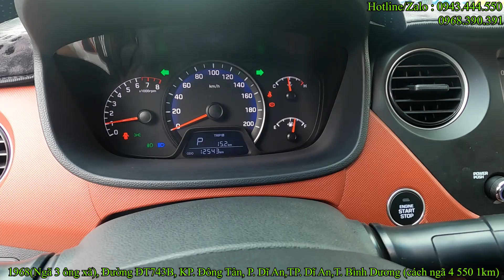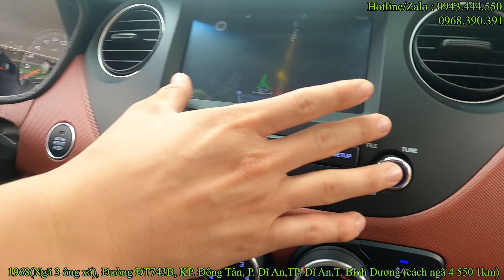( xe đã bán)👉 SIÊU LƯỚT 10.000KM! I10 SEDAN 2019 TỰ ĐỘNG, QUÁ MỚI VÀ KO LỖI NHỎ/ 0968.390.391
🏷 ngã 3 ông xã, đường đt743b, kp.đông tân, p.dĩ an, bình dương ( cách ngã 4 550 1km)
🤳🤳 Hotline/ zalo
" trao niềm tin - trao giá trị"